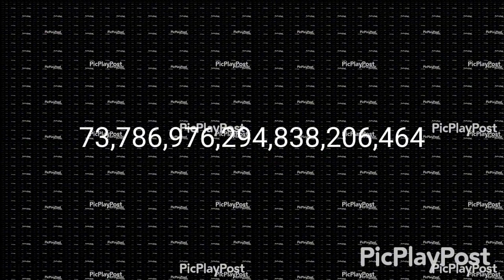@JackSucksAtGeography, screams NOOO!!! | Part 2 without speeding up the layers.